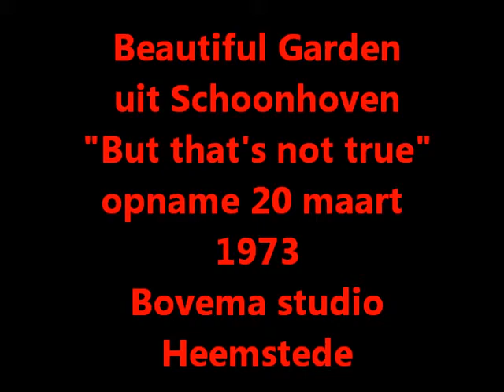Beautiful Garden - But that's not true (Nederbeat) | (Schoonhoven) 1973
Beautiful Garden uit Schoonhoven met "But that's not true" opgenomen in de Bovema Studio Heemstede op 20 maart 1973

Bezetting:
Dick Hegeman
Ger vd Lagemaat
Gerrit Bohre
Cor Gravestein
Ron de Wit